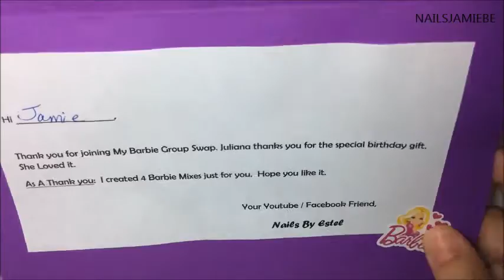Swap Back From Nails by Estel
Hi friends, today's video is about my swap back from Nails by Estel.  I received beautiful barbie mixes!  Thank you ladies for them!  and thank you Estel for letting me join your group swap!!!